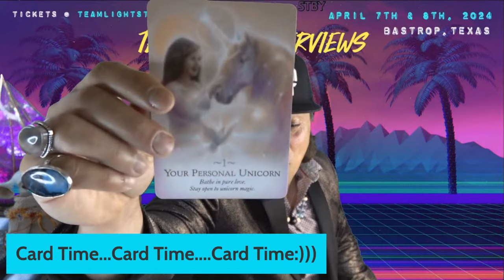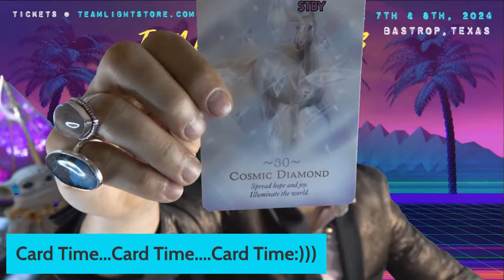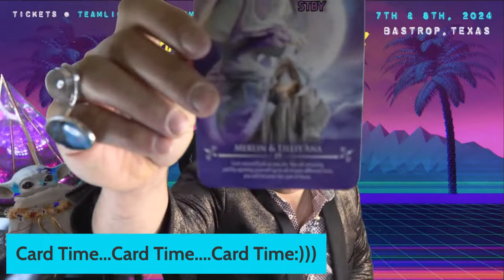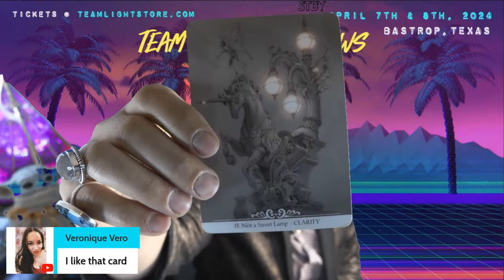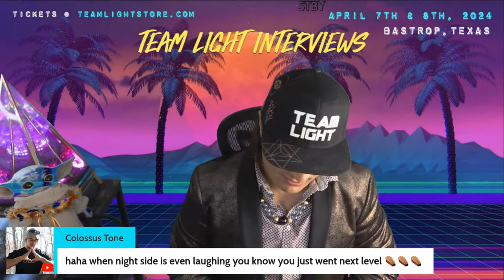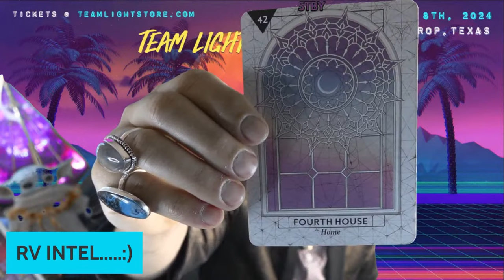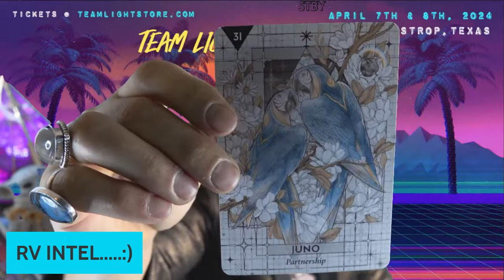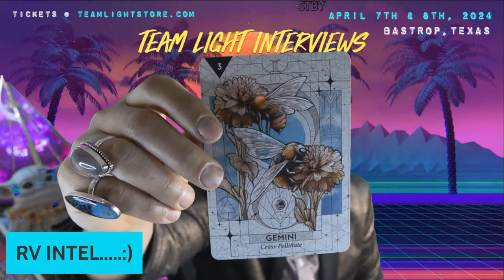Solar Activation Inbound - Weekly Reading - Morning Coffee with Rion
Yoooo It's On:) Thanks to everyone who has purchased tickets to our event. Please download the Pdf that comes with your ticket for more event intel.  Next monday is the last Full Eclipse over North America till 2044. Looking forward to seeing all of my family in Bastrop Texas:) We do have a couple spots left:)
All Speakers are up on the website, more intel to follow:)
Our New Tri-Force and Bhrama Lamp with PEMF tech is now available:)
Rumble: Spiritual Evolution - Team Light